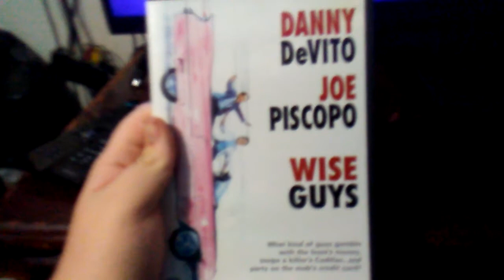Opening To Wise Guys 2005 DVD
1. FBI Anti-Piracy Warning Screen
2. 1997 Warner Home Video Logo
3. DVD Menu Screen
4. Metro-Goldwyn-Mayer Logo (Wise Guys Variant)